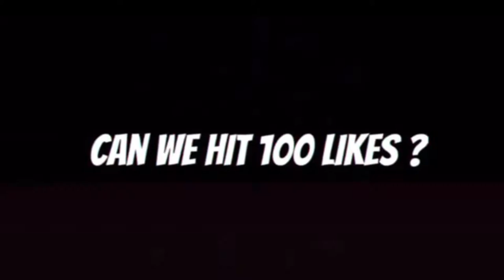Q&A 👀(Where i've been at...😪)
I hope you guys enjoyed this video and if you did make sure you drop a like, and a comment and once again, I appreciate you guys so much for all the love and support❤️! ROAD TO 5K‼️